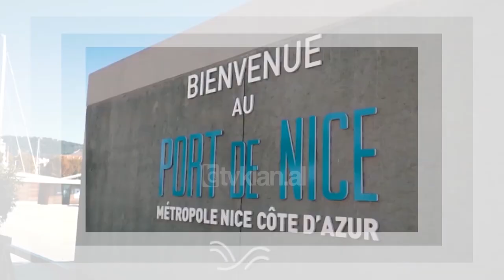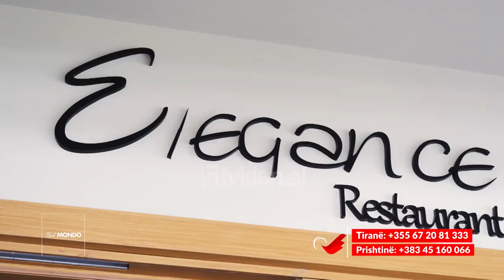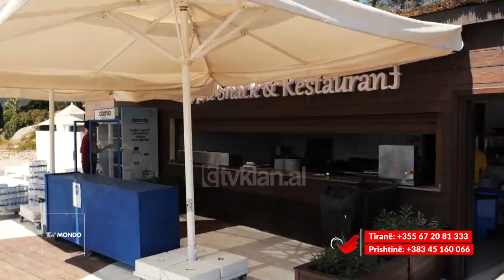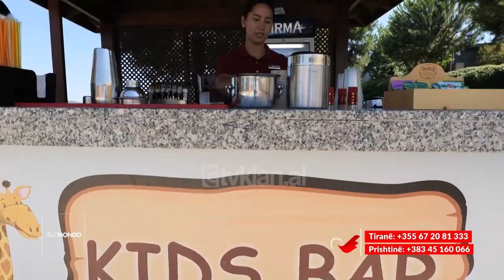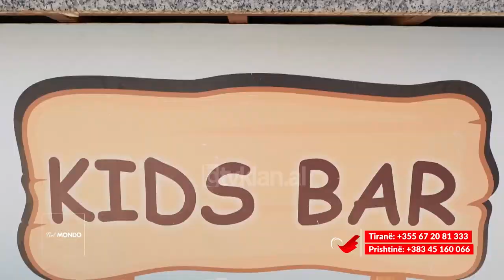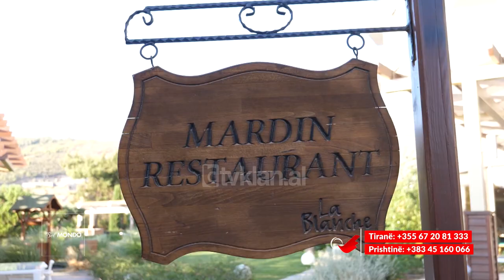Bel Mondo - La Blanche Island Bodrum, ku po i kalon pushimet Eva Murati (23 Korrik 2022)